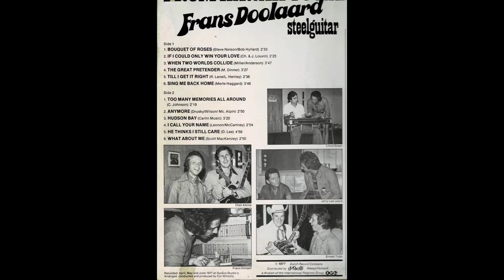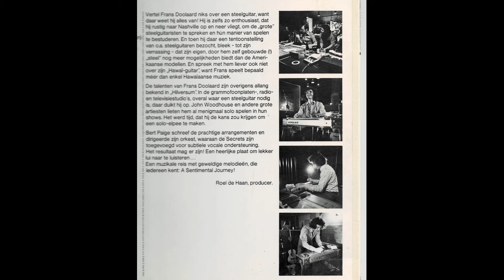Frans Doolaard Tribute , Johannes Rudolphi speelt Frans Doolaard .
Eerbetoon / Tribute aan pedalsteel gitarist Frans Doolaard 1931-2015.
Deze man heeft heel veel studiowerk in Nederland gedaan : the Cats , Pussycat , Rita Hovink , Gerard de Vries en vele andere Nederlandse artiesten.  Heeft ook diverse solo albums gemaakt .